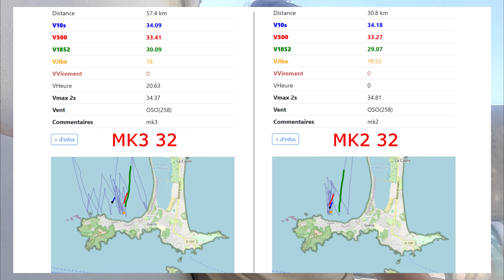Test comparatif aileron Tribal Slalom : Mk2 vs Mk3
Test comparatif des 2 ailerons slalom en carbone dans la gamme Tribal : Mk2 vs le nouveau Mk3

⚙️ matos :
Tribal Apache R / Tribal Radix 102 / Tribal Slalom Mk3 & Mk2